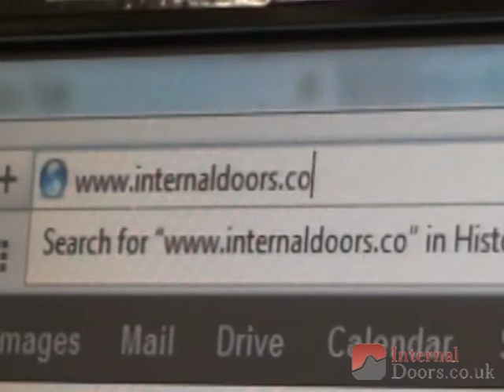For innovation in renovation - internaldoors.co.uk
First class products, first class service

Internal Doors is an online supplier of internal and external doors to suit all property styles. We seek to offer high quality doors with exceptional customer service and fast delivery direct to our customers.

Established in 2011, our vision is to be the market leading UK door retailer on the web.

Did you know:

The vast majority of our oak internal doors use 20mm edge lippings. This means that you can trim and adjust your doors by 50% more than the industry standard. We also use 50% thicker oak veneers, greatly enhancing the doors looks and durability.

We only use solid wood cores in our own doors. While others are happy with particle or chipboard cores (often to the detriment of the environment) we will only use renewable wood from managed sources.

We only seek to offer high quality doors with exceptional customer service and fast delivery direct to our customers.

We really do think we are the best in the business and are constantly improving our standards, from response times, products, delivery times and packaging. If you have an idea for an improvement we would love to hear from you.

Our mission is to bring you the best value internal and external doors, door furniture, frames, linings, skirting boards, architrave sets and doors.